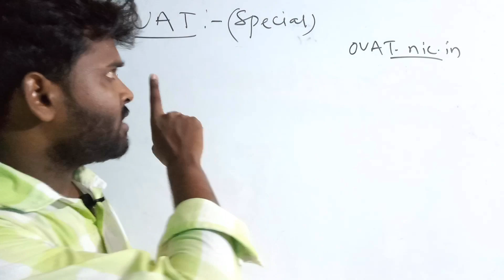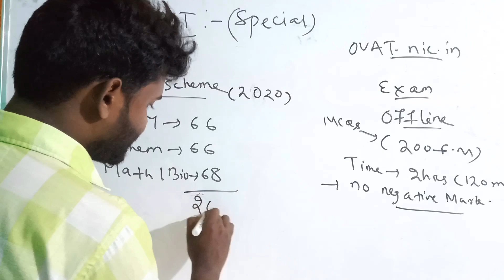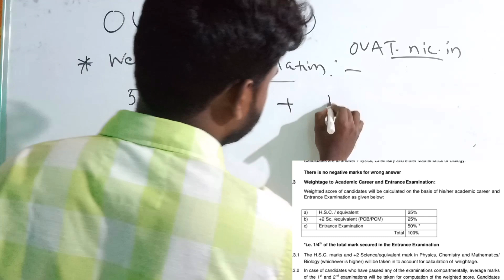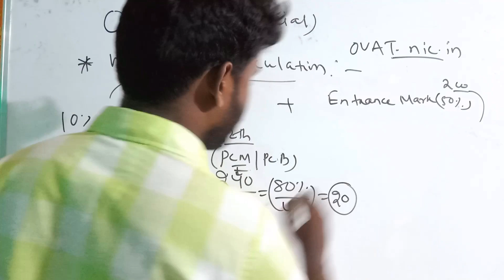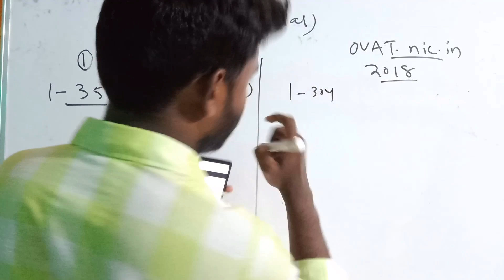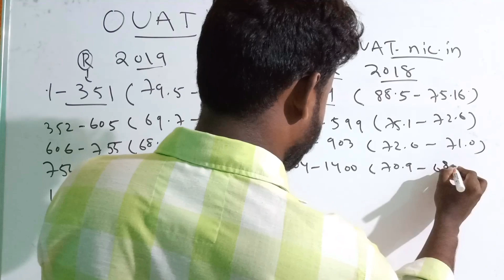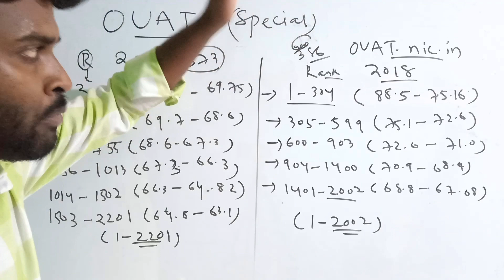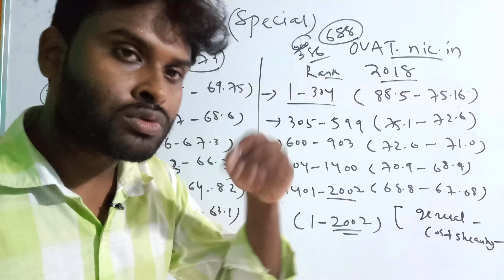OUAT ( All you have to know)||Selection procedure||Weightage and seats